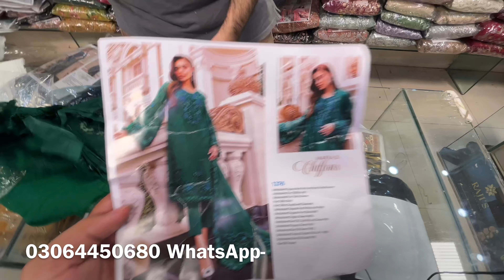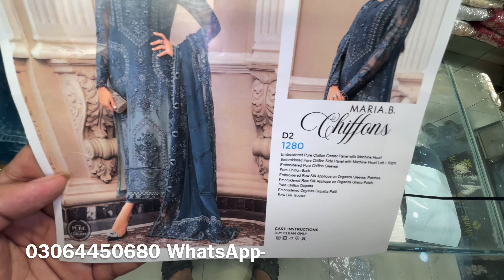Maria B CHIFFON | Export quality | Exclusive Luxury redefined | ​⁠​⁠​⁠@usmanbrandspvtLtd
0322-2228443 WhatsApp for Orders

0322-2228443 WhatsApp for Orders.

Join this Whatsapp group for Latest updates of Original Brands.